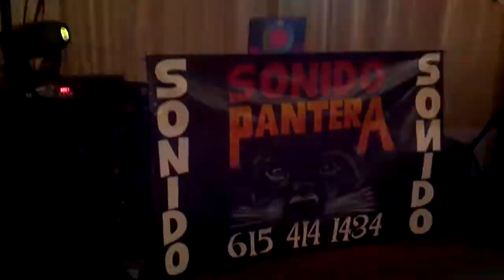CALENTANDO PISTA by KAMAN DJ